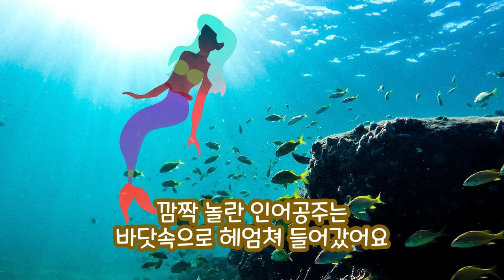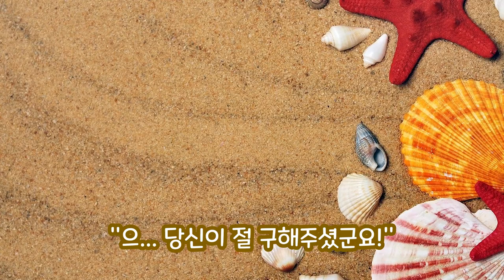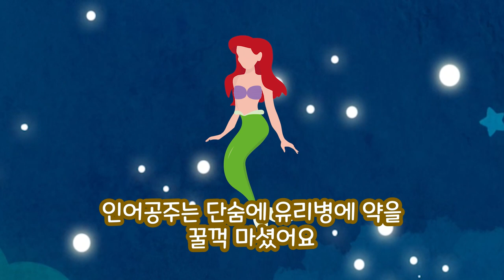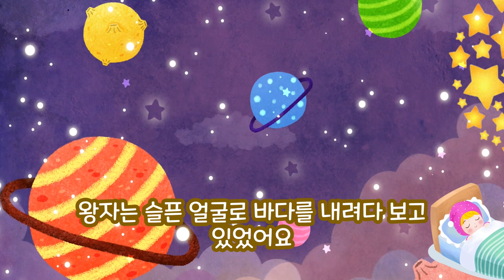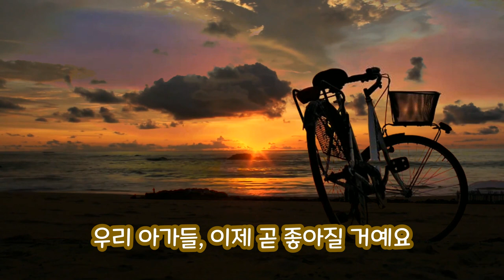[감자공주의 자장가동화] 인어공주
친구들 안녕? 자장가동화 들려주는 감자공주이모에요!
마법의 꿀잠주문 얍~!  아기도 꿀잠! 엄마도 꿀잠! 꿀꿀꿀!
즐겁게 듣다가 코~ 잘자요~
오늘은 몸이 아픈 친구들과, 수고하시는 부모님을 위한 위로를 드려요.
위로의 말은 13분57초부터 들어보세요~
(동화정보) 안데르센 원작, 감자공주 이모 각색 ‘인어공주’
이모랑 같이 신나고 즐거운 동화 읽어요!^^